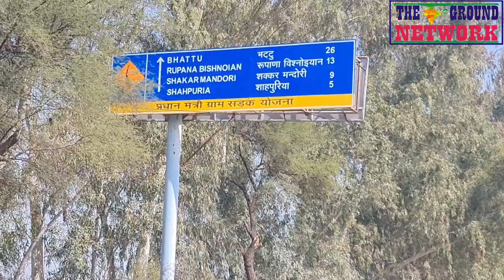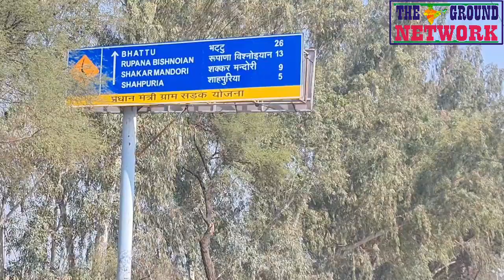Meenu Beniwal के जन्मदिन पर मैराथन दौड़ की तैयारियाँ जोरों पर। युवाओं के लिए बने प्रेरणा स्रोत।